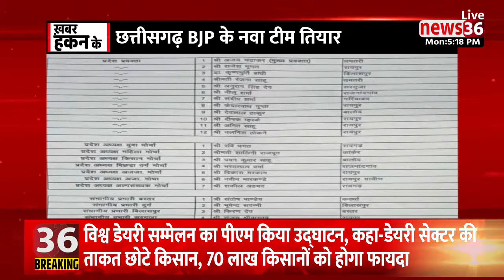छत्तीसगढ़ के दिनभर के हर छोटे बड़े खबर ।। खबर हकन के ।। 12 सितंबर 2022